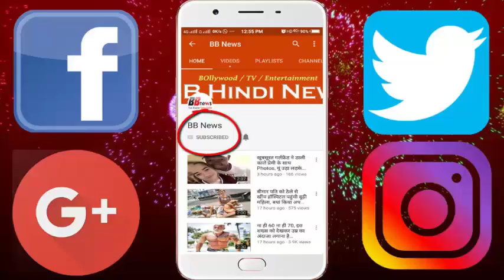OMG! ये खतरनाक कीड़ा जूस में बदल देता है अपने शिकार की बॉडी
BB NEWS!!